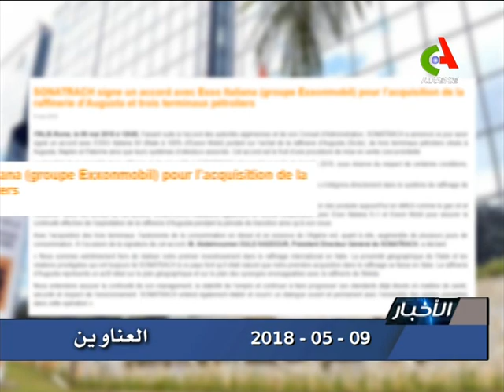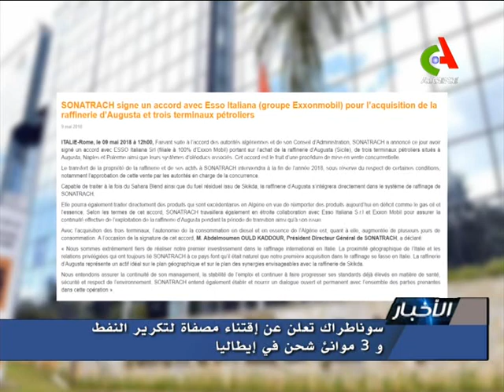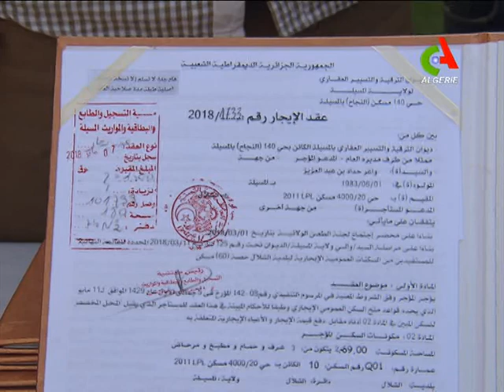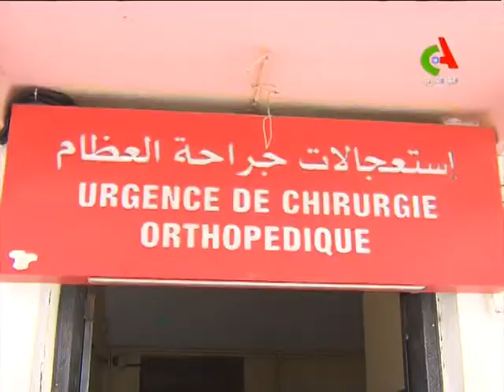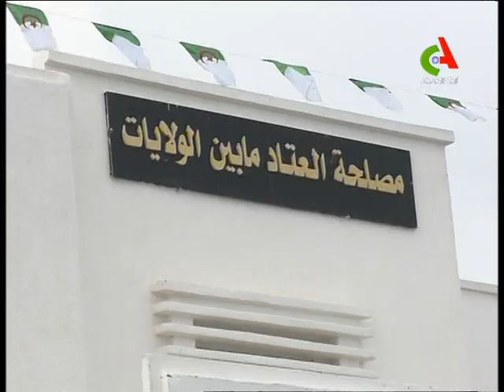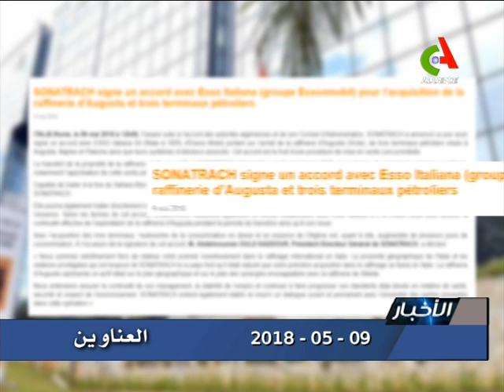JT20H 09 05 2018